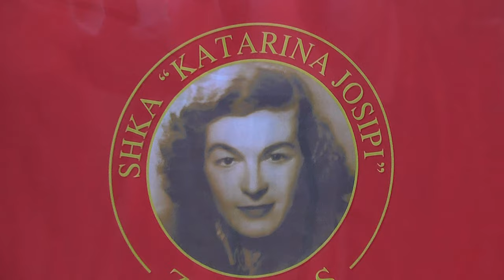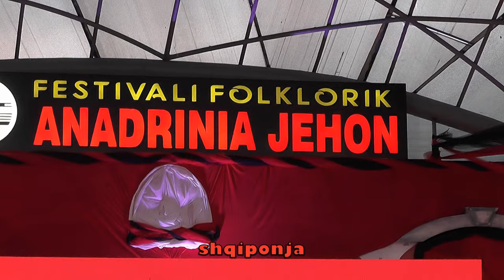FEST,FOLK, ANADRINIA JEHON 2024 DEJNË DITA E PARË HAPJA